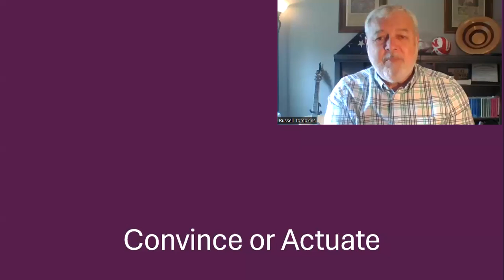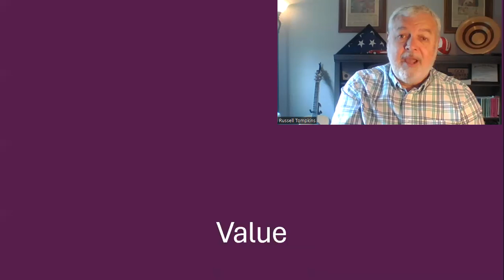Week 10 Instructor Video 2024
In this video the instructor discusses the importance of audience analysis in determining what kind of persuasive speech to develop.